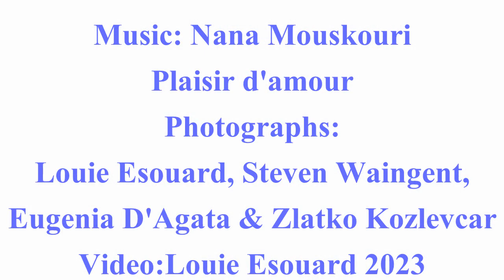Karen McCormick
A collection of photographs of the beautiful Karen McCormick taken during the 1970's and 1980's. These include photos taken during the MAC Musicals "No Place for a Woman", "42nd Street", and "MAC Looking Back" held  at St.Albans High School.